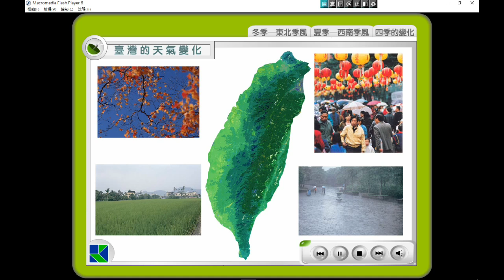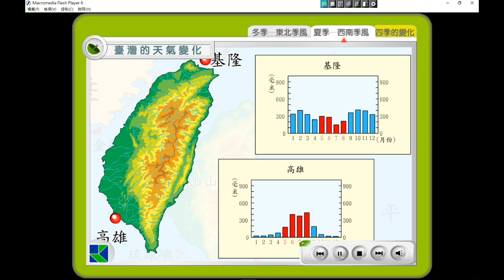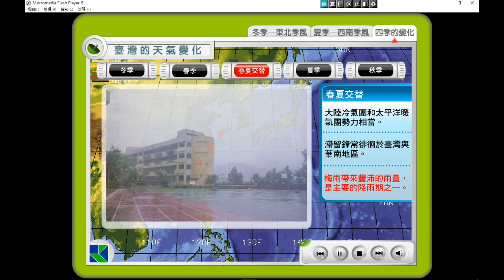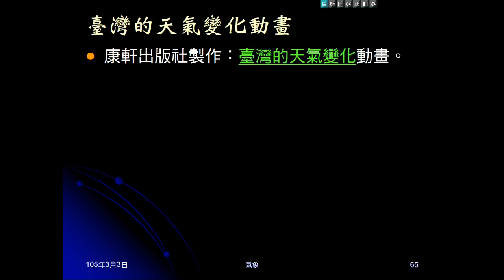104學年地科＿大氣42：臺灣的天氣變化（康軒動畫）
康軒動畫，說明東北季風、西南季風及臺灣一年的天氣變化。